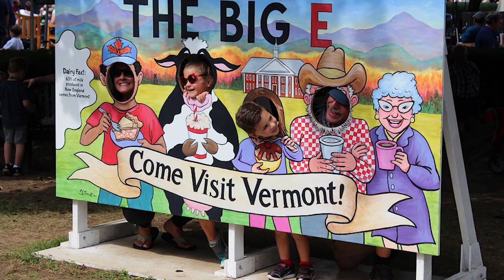Positively Vermont: Harvest Report - Vermont Agricultural Update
Host Dennis McMahon speaks with Anson Tebbetts, Secretary of the Vermont Agency of Agriculture, Food and Markets for a Harvest time update on the state of the agricultural economy in VT and plans for the future.